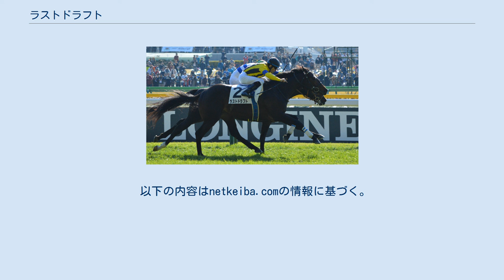ラストドラフト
ラストドラフト（英：Last Draft）は、日本の競走馬。
主な勝ち鞍は2019年の京成杯(GIII)。
馬名の意味は「小説の最終草稿。完成版」。
 2016年3月11日、北海道千歳市の社台ファームで誕生。
母マルセリーナはディープインパクトの初年度産駒で、2011年の桜花賞で父に種牡馬として初のGIタイトルをもたらした。
本馬はその初年度産駒である。
一口馬主法人「社台サラブレッドクラブ」より総額5,000万円（1口125万円×40口）で募集された。
育成中も速めの調教を開始してからは常にスタッフの想定を超える時計をマークするなど、動きの良さが目立っていた。
 美浦・戸田博文厩舎に入厩し、2018年11月25日の新馬戦（東京芝1800m）でデビューし、上がり3F33秒1の決め手を発揮して新馬勝ちする。
 2戦目は年明けの京成杯に4番人気で出走。
好スタートを決まると2番手追走から4コーナーで先頭に立ち、最後は2着ランフォザローゼスに1馬身1/4差をつけて快勝。
キャリア1戦での勝利はレース史上初で、父ノヴェリストにとってはニ世代目にして産駒初の重賞制覇となった。
また、母マルセリーナを管理した松田博資元調教師はゴール後すぐに戸田調教師に祝福の電話をかけた。
 3戦目は弥生賞に2番手で出走。
騎乗は田辺裕信に乗り替わる。
初めて逃げる競馬となり最後は力尽き7着。
連勝は2で止まる。
次走は皐月賞に挑戦、中団から競馬をするも7着と敗退。
その後、脚部不安により6か月休養。
休養明けとなったオクトーバーステークスは1番人気に支持されるも8着。
次走、中日新聞杯は中団から伸びたものの、サトノガーネットにアタマ差交わされ2着となる。
 4歳初戦はアメリカジョッキークラブカップ。
上がり2位のタイムで追い込むも3着。
初の関東圏以外でのレースとなった金鯱賞は5着。
その後、半年間休養し、ケフェウスステークスは2番人気で出走。
前目でレースを運ぶも8着。
続くアルゼンチン共和国杯は6番人気と人気を落とすも、中団から上がり2位で追い込み2着となる。
 前年と同じく年明け初戦となったアメリカジョッキークラブカップは中団から追い込み0.1秒差の3着に入る。
続く日経賞は後方から末脚が決まらず8着に敗れる。
その後は休養が長引き春、夏は全休、毎日王冠で復帰したが最下位の13着と大敗した。